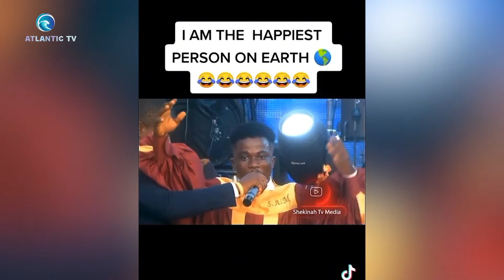Man Creates a Scene at a Lagos Bank after N1.5million Vanished from His Account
An unidentified Man created a scene by removing his clothes and lying down on the counter in a viral video at an Access Bank Branch in Lagos State after a supposed sum of One Million Five Thousand dissapeared from his account.